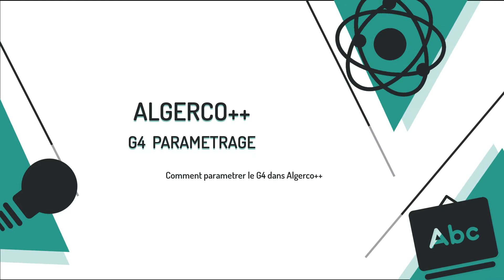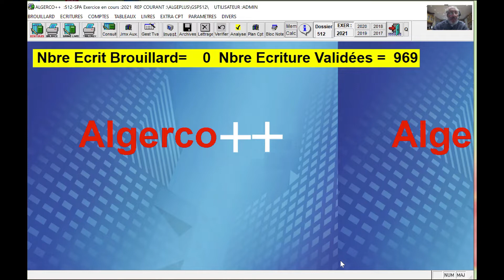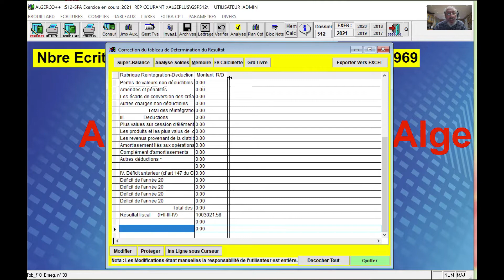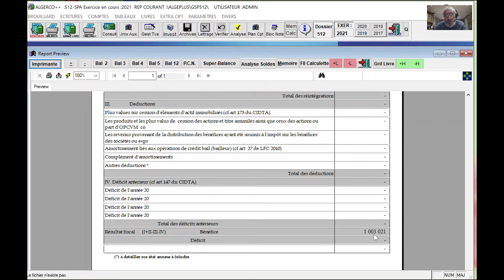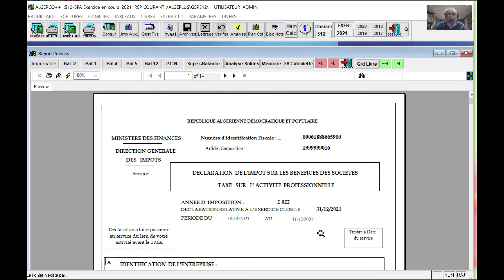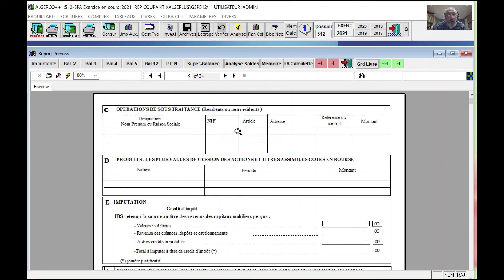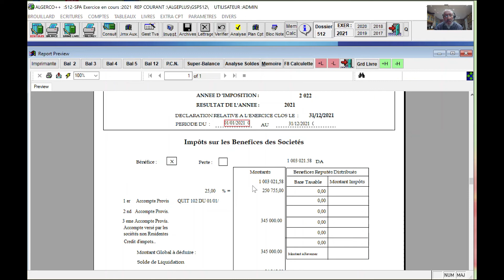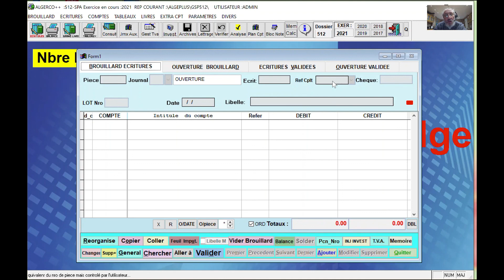G 4 Parametrage dans Algerco++.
Generation du document G4 dans Algerco++